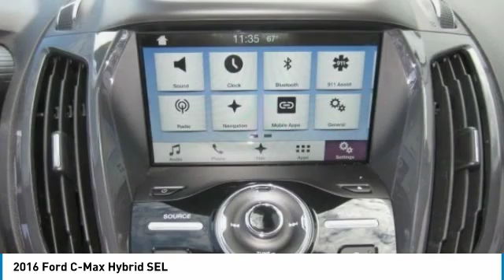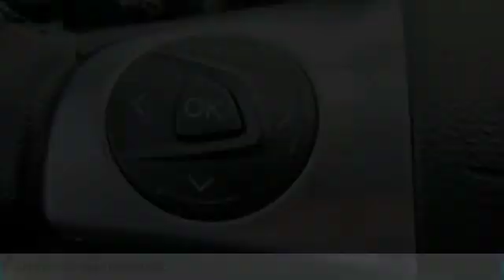2016 Ford C-Max Hybrid P9937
2016 FORD C-MAX HYBRID Melbourne, FL
Stock# P9937

Kelly Ford
776 Magnolia Ave

Come see this 2016 Ford C-Max Hybrid SEL while we still have it in stock!

Wheels: 17  Sparkle Silver Painted Aluminum, Voice Activated Dual Zone Front Automatic Air Conditioning, Trip Computer, Transmission: Continuously Variable, Transmission w/Driver Selectable Mode, Tires: P225/50R17 AS BSW, Tire Specific Low Tire Pressure Warning, Tailgate/Rear Door Lock Included w/Power Door Locks, Systems Monitor, SYNC 3 Communications & Entertainment System -inc: enhanced voice recognition, 8  LCD center stack touch screen w/swiping and pinch-to-zoom capabilities, 911 Assist, VHR, SYNC Services, AppLink, Bluetooth, steering wheel controls, 2 smart charging USB ports and unique hybrid powerflow screen,.

A short visit to Kelly Ford located at 776 Magnolia Ave, Melbourne, FL 32935 can get you a reliable C-Max Hybrid today!